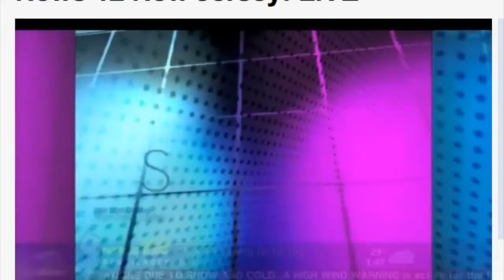Feb 14 2015 - NJNews 12 Spotlight - Special Olympics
Our own Kelly Sue Martin, Special Olympics Gold Medalist
Hillsdale United Methodist Church, Hillsdale NJ